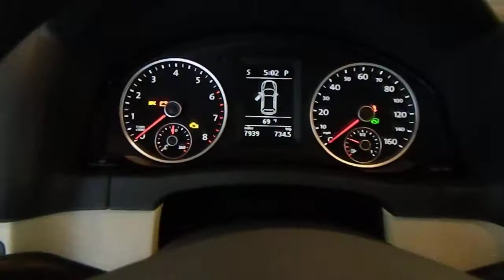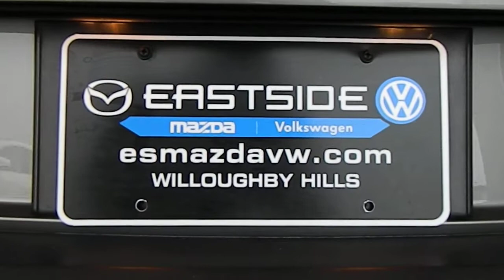Alpine Gray Metallic 2011 VW Tiguan SE @ Eastside Volkswagen in Cleveland, Ohio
Eastside VW, your Cleveland area Volkswagen specialists, are proud to bring you a 2011 Tiguan SE with sunroof and navigation.